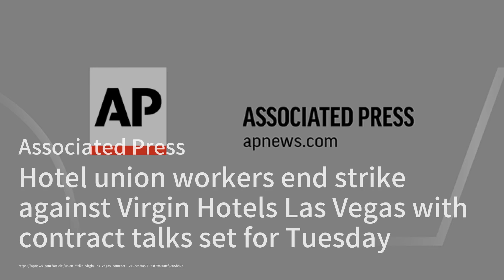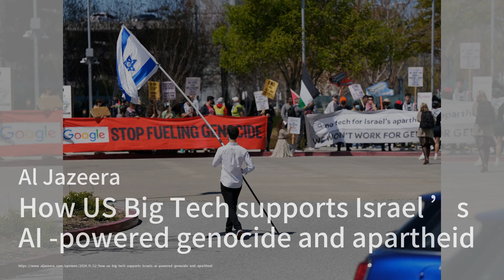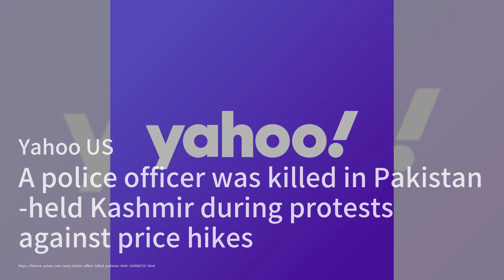股市新動向：玩轉數據看未來；勞資爭議落幕：維珍賭場酒店罷工事件；創業熱潮再起：美國創新的回歸：股市簡報20240513